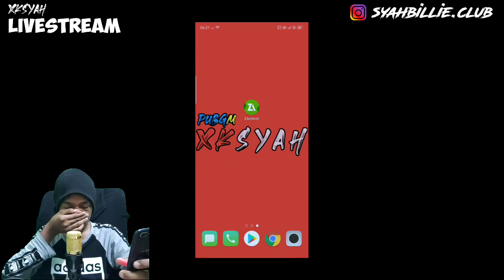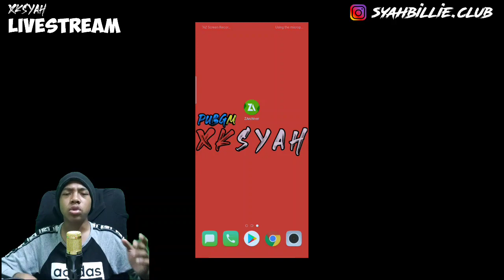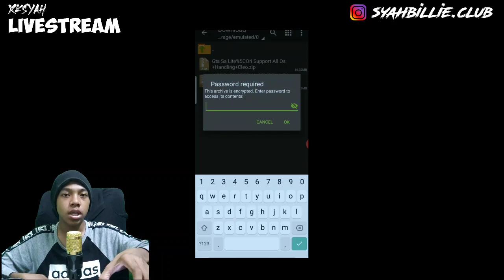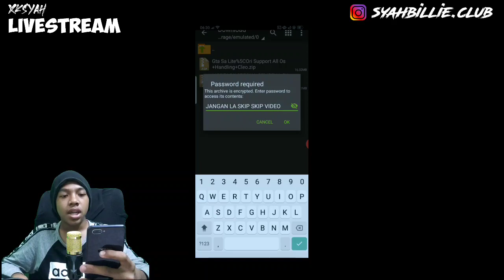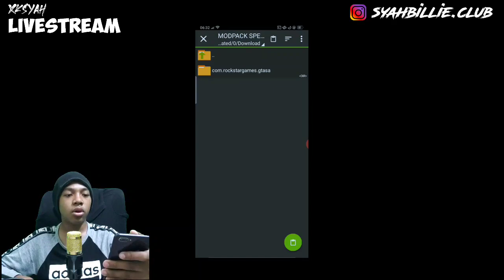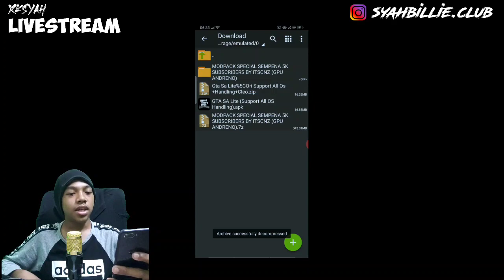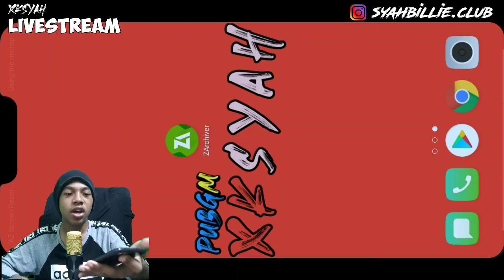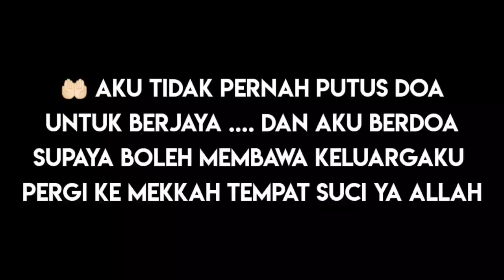This Game Is Back - Gtasa Mod Malaysia - Part 72 By ItsCnz!!!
Guys hri Ni Aku buat gta so dh ramai sangat yng Suh Aku buat gta so buatkn. harap enjoy.

LINK DOWNLOAD